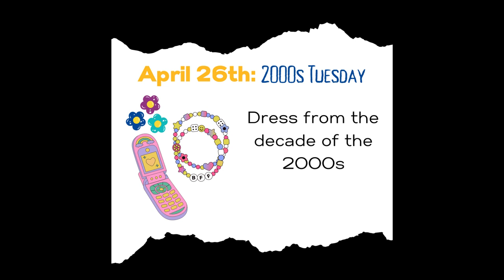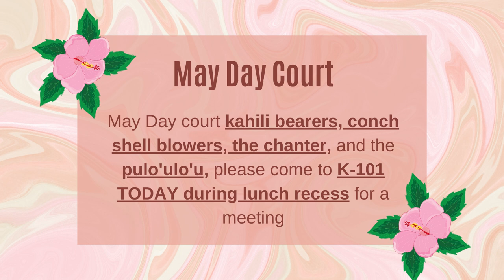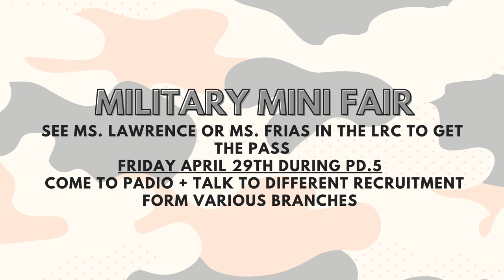04/26/2022 KVIKS News Bulletin